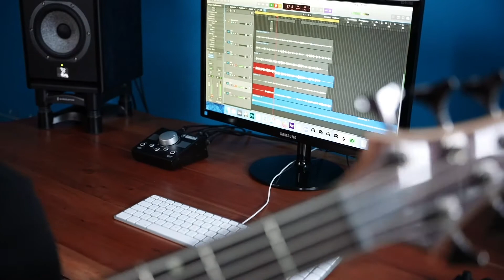3 Nights Cover (Dominic Fike)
I'm a Singer/ Topliner/ Producer from Germany and here's my cover version of 3 Nights Enjoy :-)!!

Cheers,
Jobassa